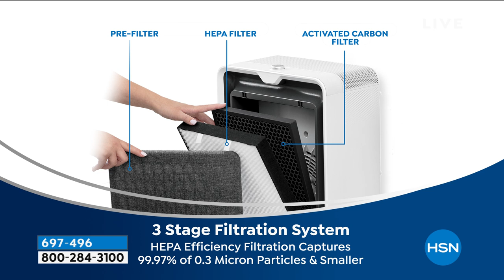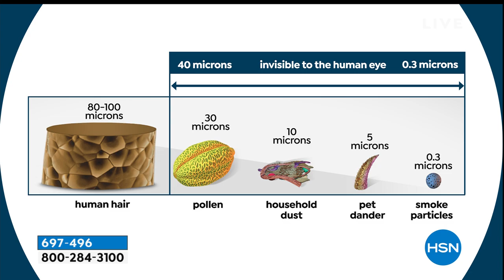BISSELL Air320 Air Purifier With CirQulate System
BISSELL makes clean air easy. The Air320 is designed with clean lines, smooth edges, midcentury modern legs, a discreet cord wrap and a fabric filter that fit into the design of almost any home. The washable fabric prefilter on the front is part of its 3stage filtration that also includes a pleated high efficiency filter to capture hair, dust, pollen and dander, and an activated carbon filter to capture home odors, pet odors and volatile organic compounds.

    BISSELL Air320 air purifier
    Activated carbon filter
    High efficiency filter